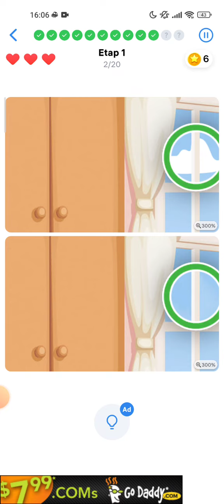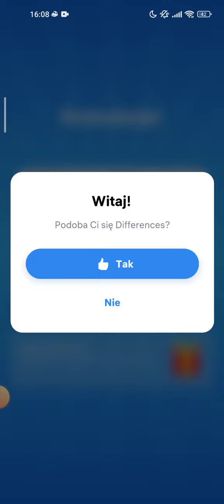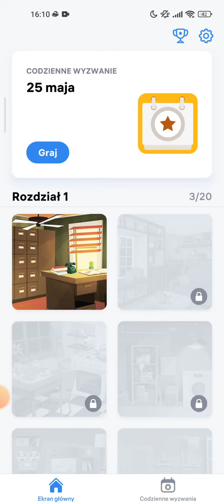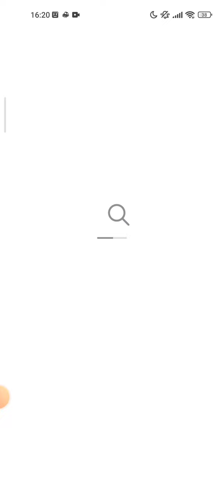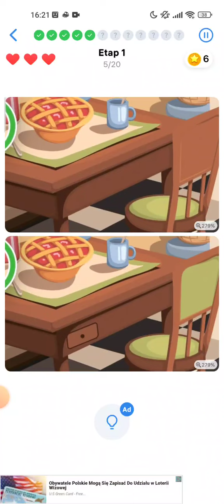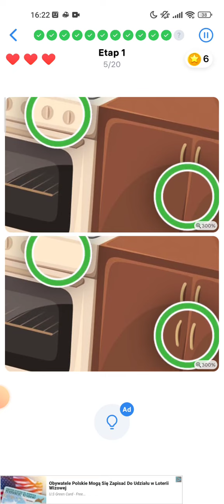Differences Game-Level 1-5 NO BOOSTERS